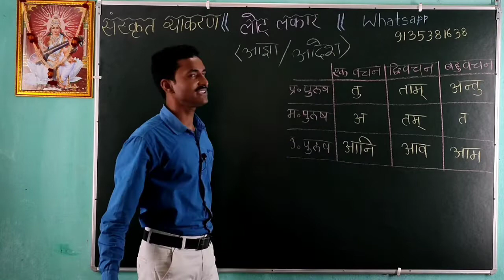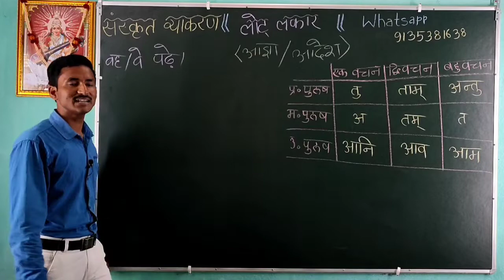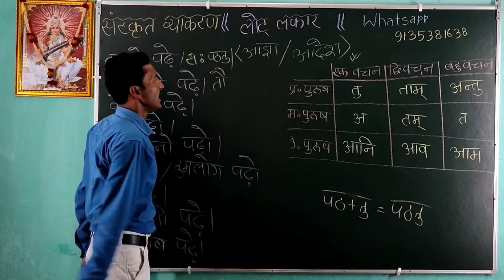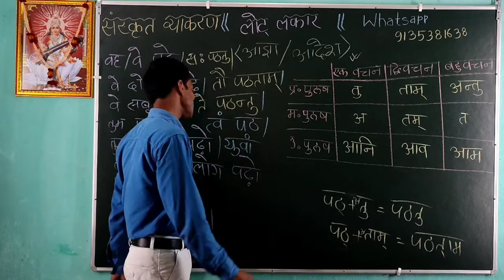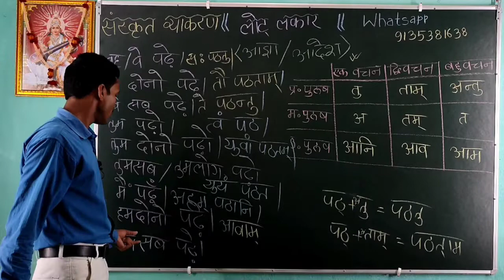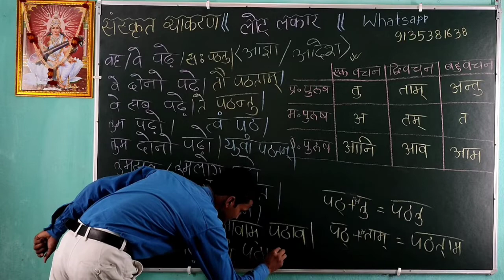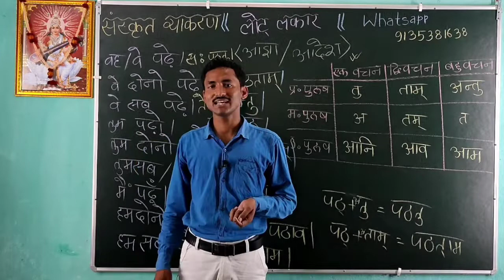Lot lakar। लोट लकार। Sanskrit mein anuvad kaise karen। Part 6। Gurukulam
Lot lakar। लोट लकार। Sanskrit mein anuvad kaise karen। Part 6

@In Help you

नमस्कार!

In Help you चैनल में आपका बहुत बहुत स्वागत हैं।

यह एक Educational चैनल है। जिस पर "संस्कृत विषय" की सभी बोर्ड ( बिहार बोर्ड पटना, BSEB Patna, CBSE Board, UP Board,. इत्यादि ) की सम्पूर्ण तैयारी कराई जाती है।

         यहाँ, हर टॉपिक को बिल्कुल आसान भाषा में और पूरी Concept के साथ बताया जाता हैं।

यहाँ, बिल्कुल कोचिंग सेंटर जैसे पढ़ाई होती हैं। प्रतिदिन 45 मिनट का क्लास चलता है जिसका वीडियो शाम 6:00 बजे चैनल पर अपलोड होता है।

         अतः, आप हमारे Whatsapp से अवश्य जुड़े।

Run By :- Nitesh G

[ 5 years Experienced Teacher ]

                             धन्यवाद!

    प्रस्तुत वीडियो में संस्कृत अनुवाद कैसे करें? इसके बारे में बताया गया है जिसमें मुख्य रूप से निम्नलिखित बिन्दुओ पर चर्चा किया गया है:-

1. लोट लकार

2.  लोट लकार कैसे याद करें?

3. लोट लकार से अनुवाद कैसे बनाते हैं?

4. पठ धातु से लोट लकार में अनुवाद

This Video Search on...

Lot lakar। लोट लकार। Sanskrit mein anuvad kaise karen। Part 6, Lot lakar, लोट लकार, Sanskrit mein anuvad kaise karen। Part 6, Sanskrit mein anuvad kaise karen, in help you, lot lakar in sanskrit, learn sanskrit grammar, sanskrit grammar lesson, learn sanskrit from basics, संस्कृत व्याकरण, sanskrit grammar, Sandhi Prakaran, संस्कृत में अनुवाद कैसे करें, संस्कृत में अनुवाद करना सीखें, संस्कृत अनुवाद कैसे बनाएं, अनुवाद, anuvad, anuvad kaise karen, संधि प्रकरण, sanskrit vyakaran